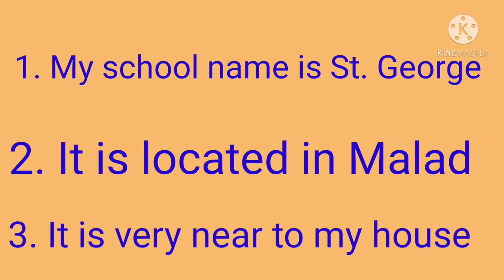15 Lines essay on My School | nibandh on my school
15 Lines essay on My School | Essay on My School | nibandh on my school